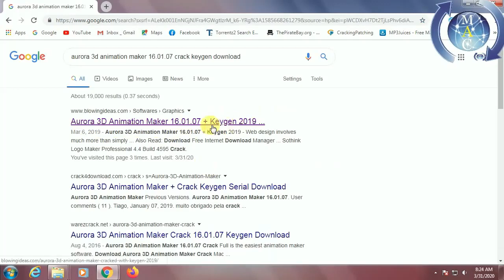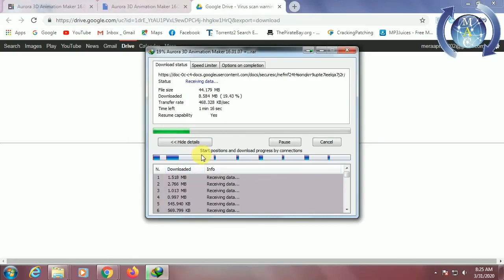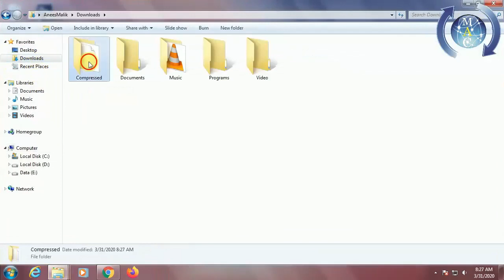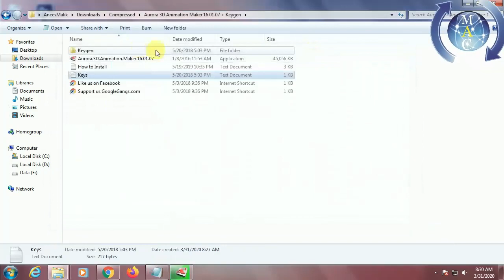Download And Install Aurora 3d logo maker/Free 3d Logo Maker